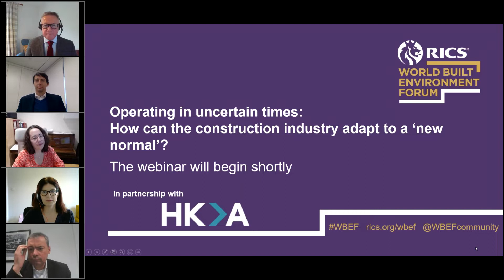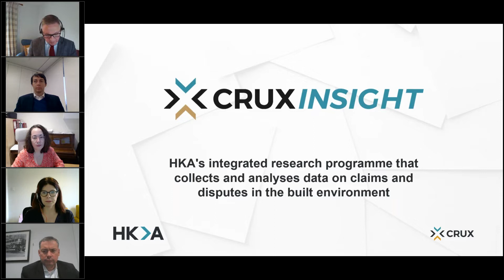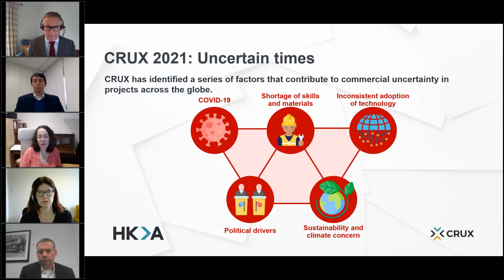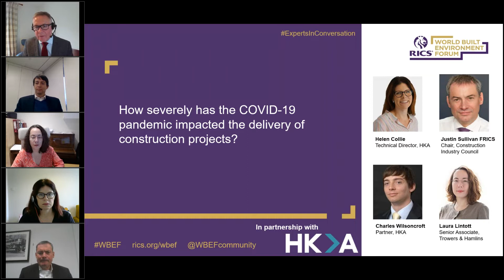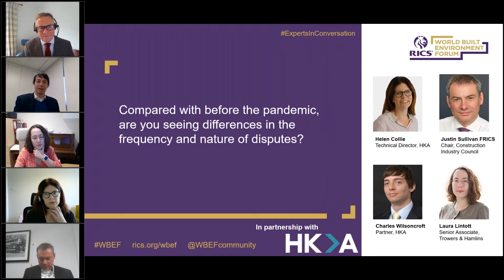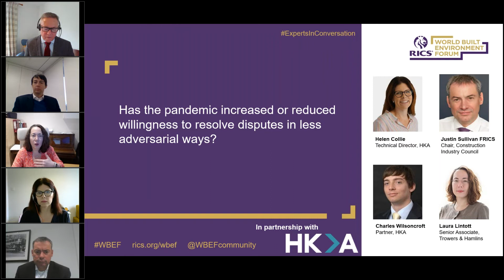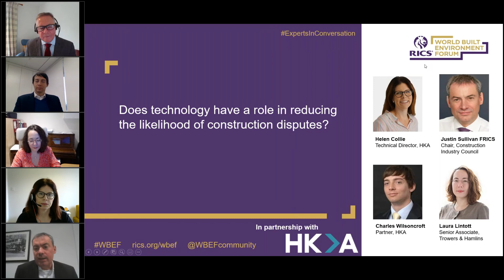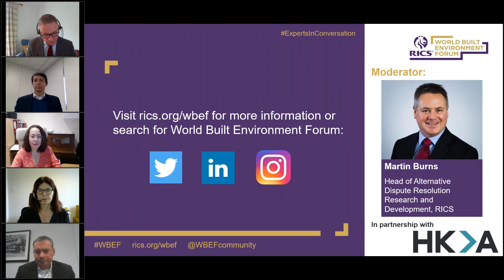How can the construction industry adapt to a ‘new normal’?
In this webinar, in partnership with HKA, the panel look at the last HKA CRUX Insight Report which revealed the eye-watering sums of money and time lost to avoidable disputes across the construction industry in 2020. CRUX Insight returns for 2021 covering in excess of 1,400 projects in 94 countries with a combined CAPEX of over US$2 trillion, and  ataloguing cumulative claimed financial losses of close to US$73 billion, with claimed extensions of time totalling nearly 751 years. As the world strives to resume normal service following the depths of the COVID-19 crisis, join this webinar to find out what measures the construction industry can take when operating in these uncertain times by moving away from damaging and divisive practices.

Through the exchange of ideas and experience, the World Built Environment Forum explores routes to progressive change in the built and natural environment and is driven by the collective expertise of our stakeholders. If you would like further information or would like to join the Forum please